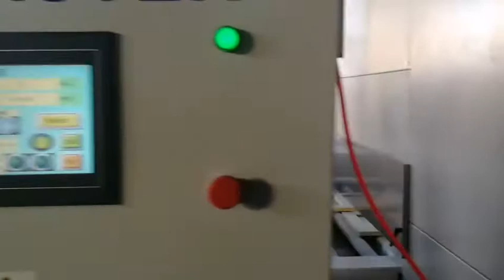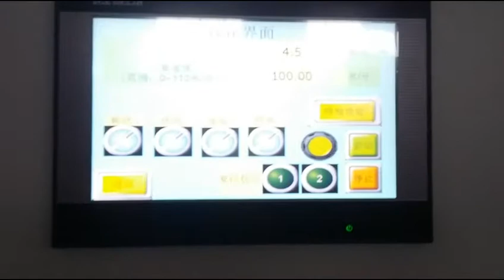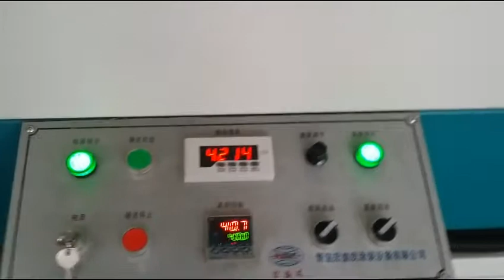Kitchen Cabinet Door Painting Line-008615931098079 (Whatsapp,Wechat)